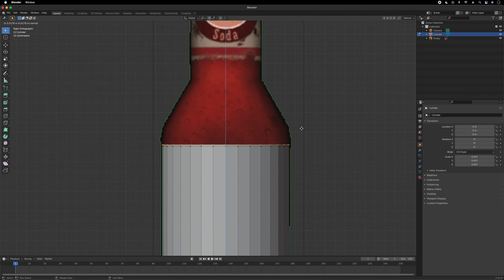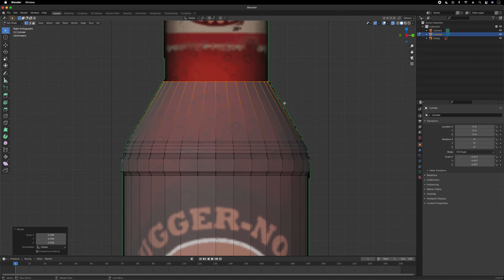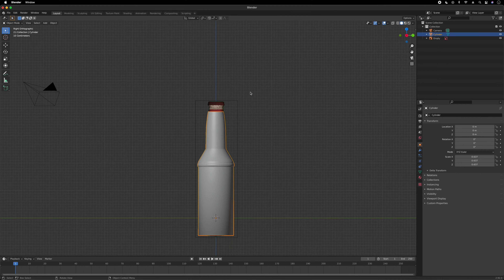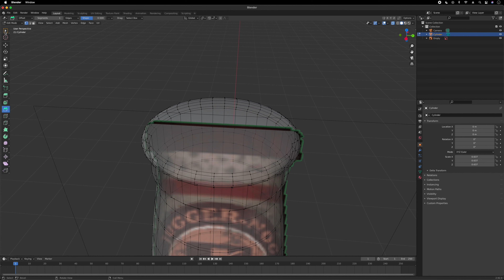how to makea perk bottle from CALL OF DUTY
how to make a call of duty perk bottle of your own in blender